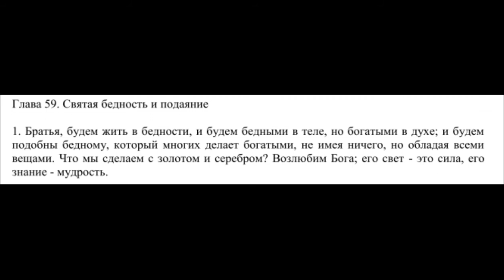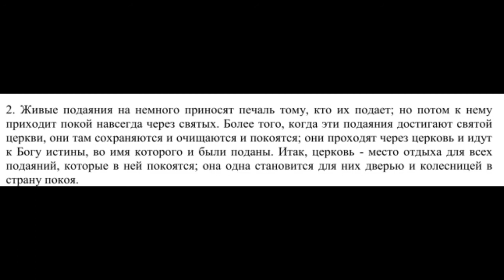Карузута, 59: Святая бедность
Социальный идеал манихейства. Поддержка церкви.